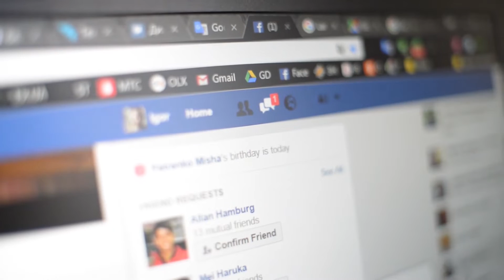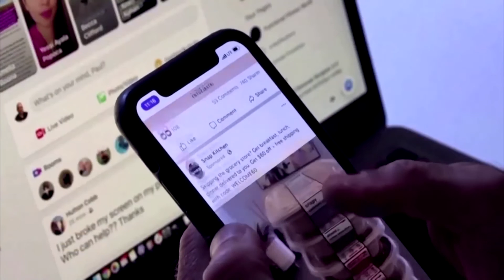META AÑADIÓ JUEGOS A MESSENGER | APP | VIDEOJUEGOS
Los usuarios de Facebook Messenger tendrán la oportunidad de compartir con amigos y familiares una serie de juegos durante las videollamadas.